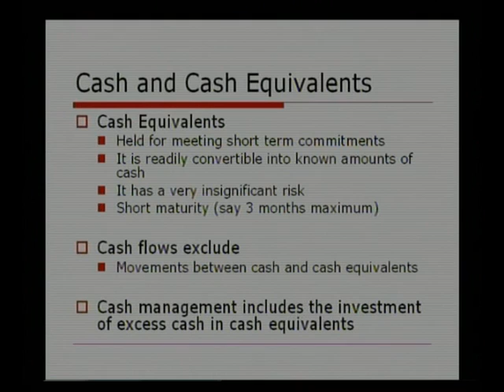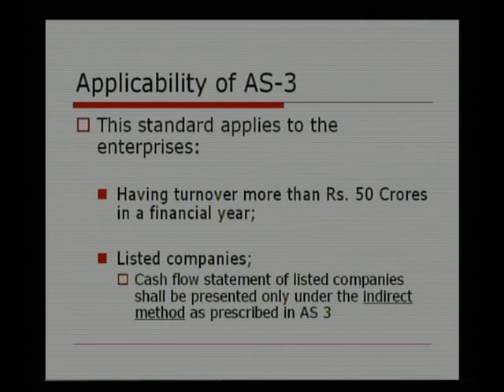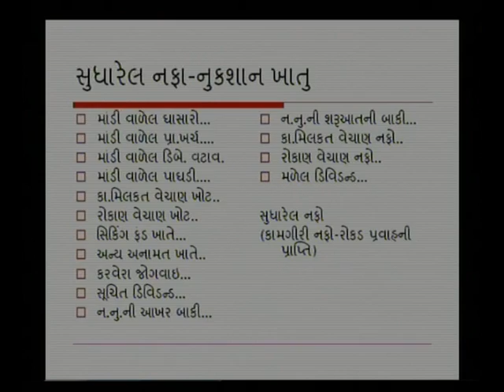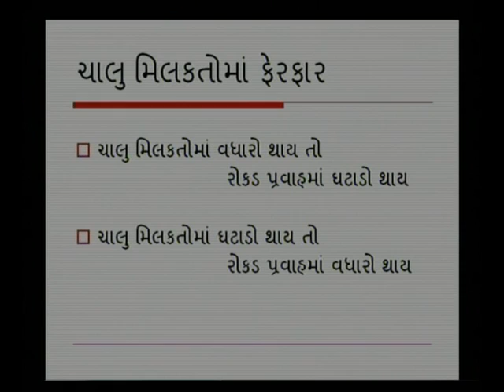Cash Flow Statement-4 Part 2